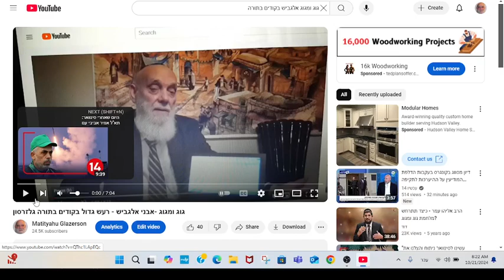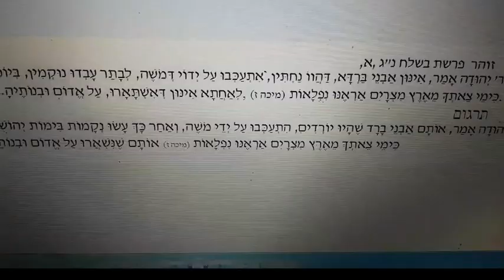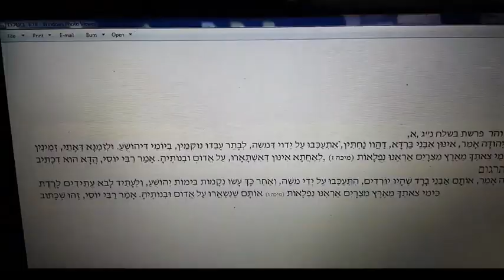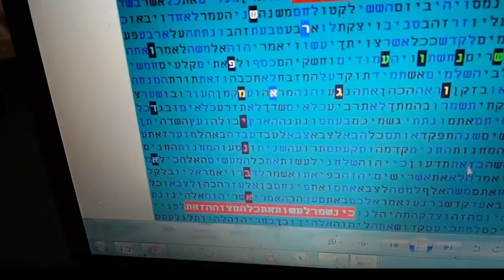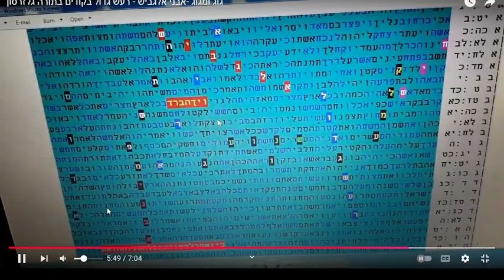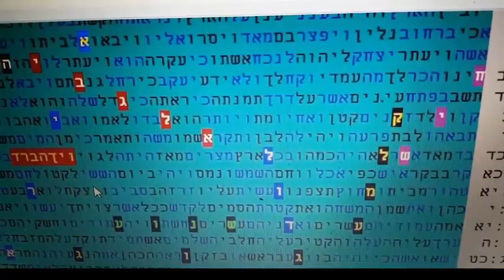גוג ומגוג אבני אלגביש באחרית הימים בקודים בתורה מתתיהו גלזרסון